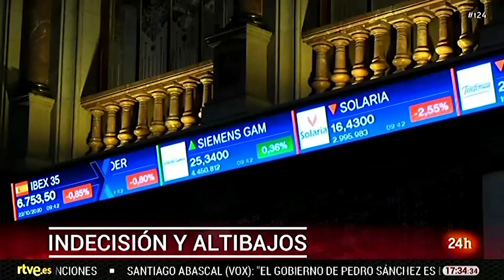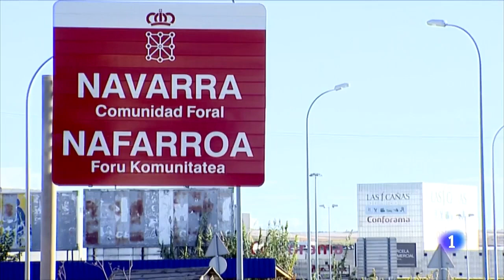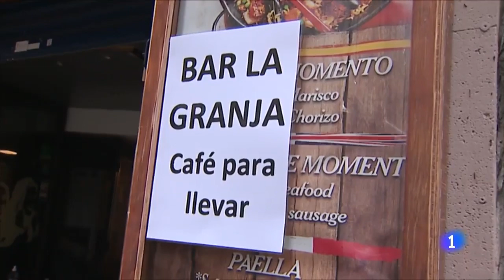Las noticias del JUEVES 22 DE OCTUBRE en 10 minutos | RTVE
España alcanza ya más de un millón de casos y 34.521 muertos, según el último balance del Ministerio de Sanidad sobre el nuevo coronavirus. Hay más de 41,3 millones de casos y más de 1,1 millones de muertos en todo el mundo.

Las comunidades de Navarra, así como las capitales aragonesas, estarán sujetas a confinamiento perimetral desde hoy, y La Rioja desde el viernes.